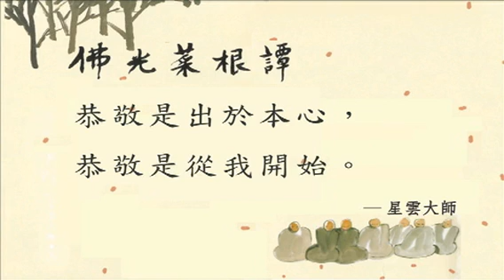美麗心視界 EP24